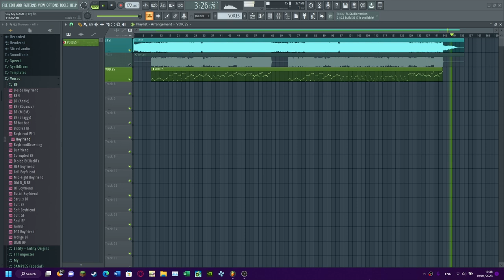FNF WORLD - Say My Name (FLP)